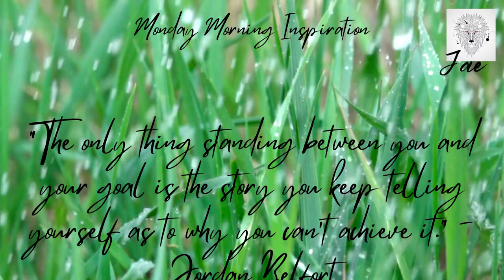Monday Morninng Motivation